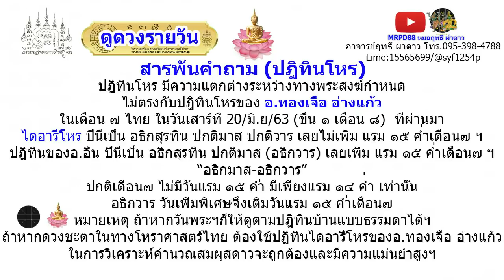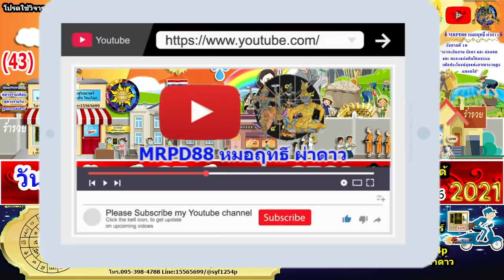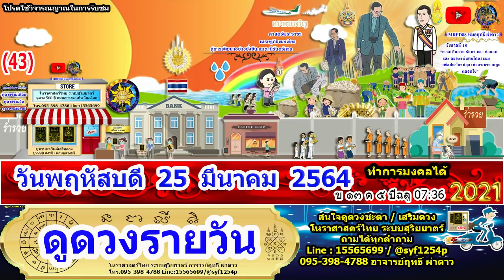หมอฤทธิ์ ผ่าดาว l ดูดวงรายวัน วันนี้ ลัคนา12ราศี 25/มี.ค/2564